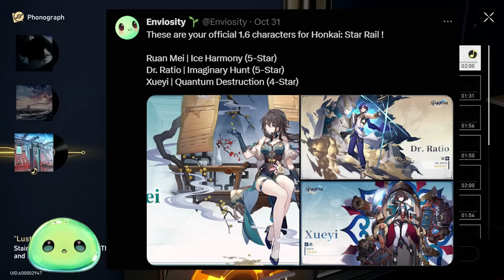Watch BEFORE You Pull in Version 1.5 | Pull Value & Pre-Analysis | Honkai: Star Rail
▼ EXPAND ME ▼

Huohuo abilities. Argenti abilities. Hanya abilities Huohuo's pull value. Argenti's pull value. Should you pull in version 1.5? Which character should I pull in version 1.5?